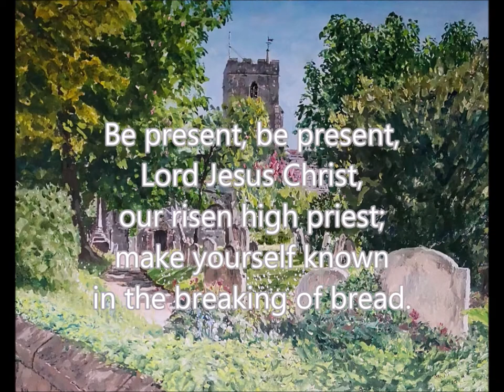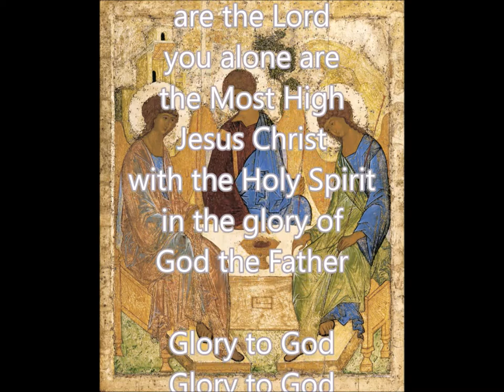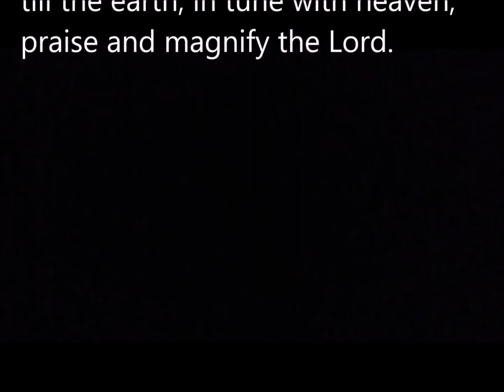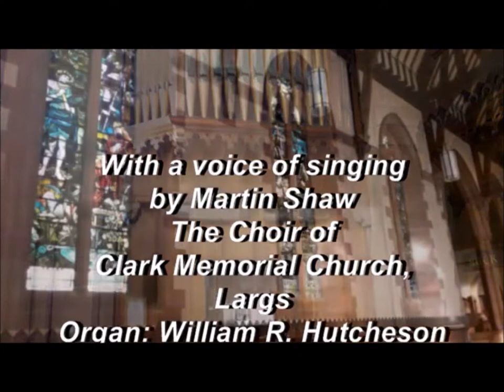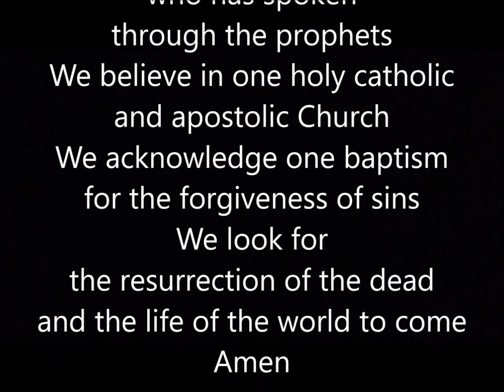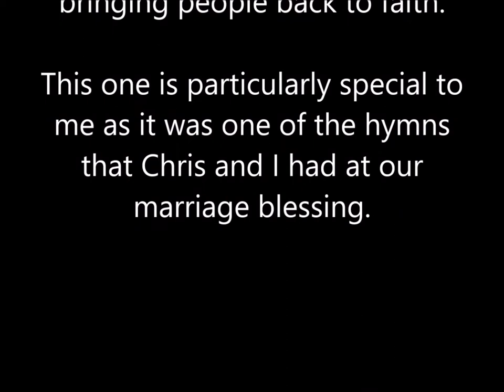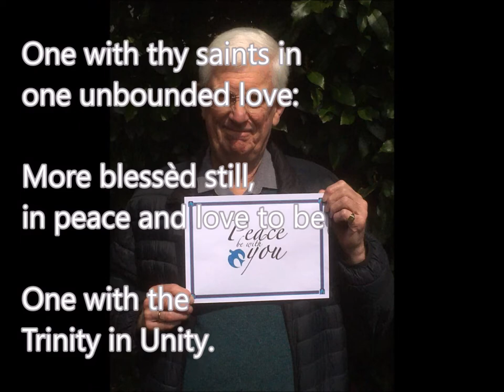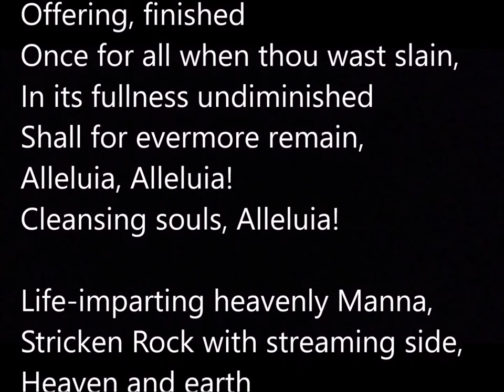Trinity 1: Service from St Mary & St Eanswythe Folkestone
Offering hospitality to God.
Today's service was partly recorded in our Church of St Mary & St Eanswythe, but with hymns, music, peace, readings, prayers and the celebration of the Eucharist from members of the congregation.